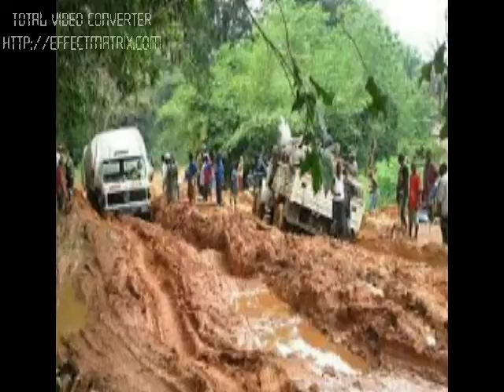UBOVU WA BARABARA ILEMI MBEYA WANANCHI NA VIONGOZI WAMLILIA MKUU WAMKOA......